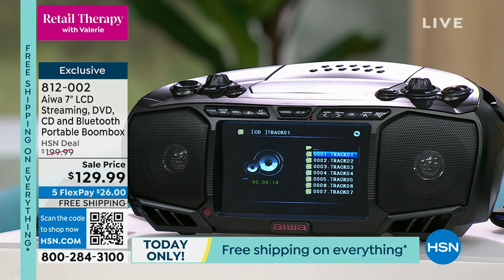Aiwa 7" LCD Streaming, DVD, CD, FM Radio Bluetooth Por...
Aiwa 7" LCD Streaming, DVD, CD, FM Radio   Bluetooth Portable Boombox
Enjoy your favorite entertainment wherever you are with this portable boombox offering HDMI streaming, DVD, CD, and FM radio capabilities. Stream and play digital music from your Bluetoothenabled device, and access Roku, Amazon Firestick and more to stream your favorite shows and movies. Use the remote control for easy access and go mobile with battery power.

    Boombox
    Remote control
    2 AAA batteries for remote control
    RCA audio cable
    Power adapter
    User manual

    Silver boombox appears white in color.